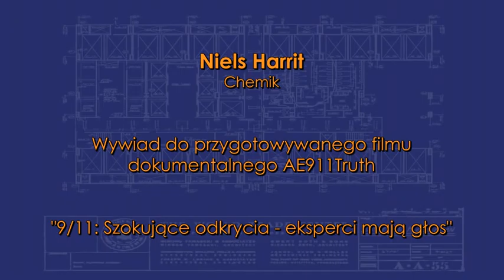Głos Ekspertów - Niels Harrit - Polskie napisy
Wywiad specjalnie dla AE911Truth. (Zrzeszenie Architektów i Inżynierów szukających prawdy o 9/11) Chemik dr Niels Harrit — jednym z naukowców, którzy wykryli obecność wybouchowych nanotermitów w pyle wydzielonym przez zawalenie się WTC.  Wywiad ten jest częścią filmu dokumentalnego „9/11: Szokujące Odkrycia — Eksperci mają Głos"  Praca naukowa opublikowana w The Open Chemical Physics Journal, 2009, 2, 7-31 -- " Wybuchowe termity odkryte w pyle z 9/11 World Trade Center" autorzy  N.H. I inni

Adresy innych filmów wideo Stowarzyszenia AE911Truth z polskimi napisami można znaleźć na liście znajdującej się pod linkiem:

Niels Harrit - Polskie napisy